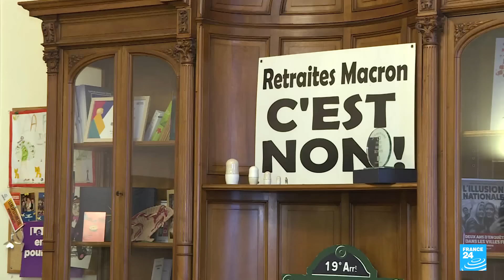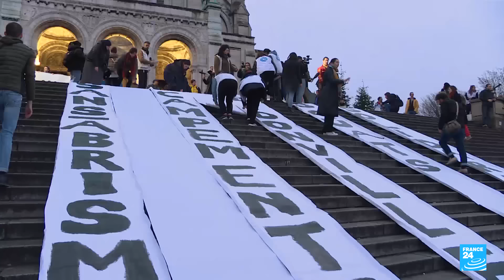JO 2024 : les ONG dénoncent un "nettoyage social" à Paris • FRANCE 24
À moins de quatre mois du coup d’envoi des Jeux olympiques de Paris et alors que la capitale française s'apprête à recevoir cet été environ 15 millions de touristes, plus de 80 ONG et associations dénoncent un "nettoyage social" de la ville. Elles alertent sur l'exclusion des populations les plus précaire - sans-abris, travailleuses du sexe, ou encore migrants -, éloignés du centre de Paris et des alentours des sites olympiques. Reportage de Julien Sauvaget.